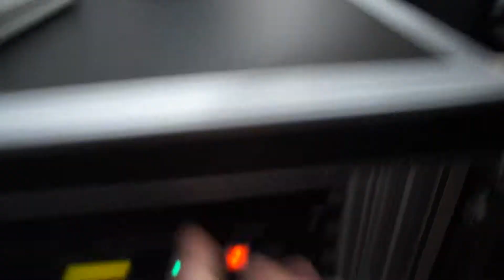제주 중부화력발전소 설비시계 설치 동작 동영상, 월드전자설치,아인네트,김용광,ainnet, msater clock,2013-12-18